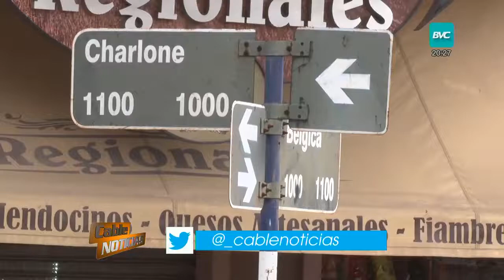Accidente fatal en Bélgica y Charlone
Una mujer iba en moto y fue arrollada por un camión que cargaba hormigón. Murió en el acto.